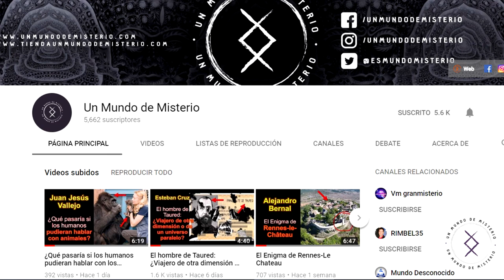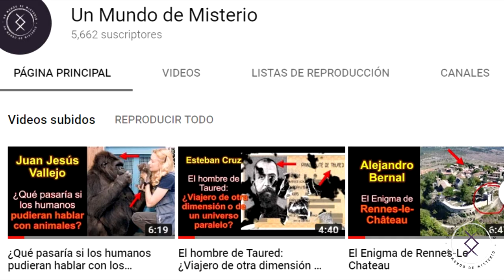La sorprendente historia del clarividente Gerard Croiset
Proveniente de una familia judía dedicada al teatro, Gerard Croiset nació el 10 de marzo de 1909 en Enschede, Holanda. En medio de una ajetreada infancia por el oficio de sus padres, Croiset comenzó a percatarse de sus dones como clarividente a los seis años de edad.

Con el paso del tiempo, sus habilidades lo llevaron a encontrar a personas y animales desaparecidos de manera inexplicable, llevando sus habilidades mentales a otro nivel.

Conozca los detalles de esta historia con el relato de Alejandro Bernal.